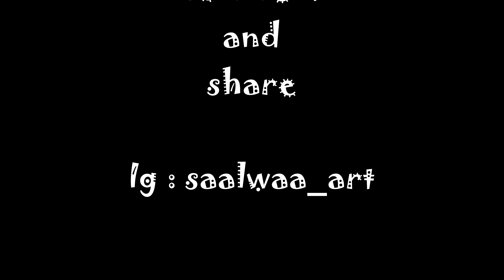Skin Tone Tutorial | Using Fabercastell classic (saalwaa_art)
Backsound : Puppy Love - Yt Audio
Credit to Original Artist
Copy Art by Me
Tool : Grebel 12, Fabercastle classic 36, artline
Anime : Shokugeki no Souma
Character : Tsukasa Eishi
Material video :
Samsung J5
Avs video editor
Arigatou Gozaimashu ^^